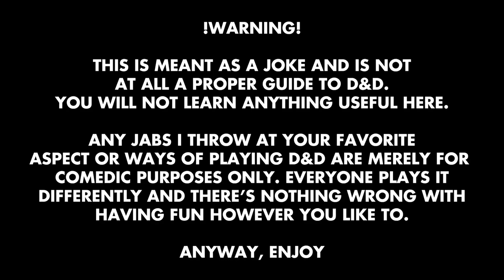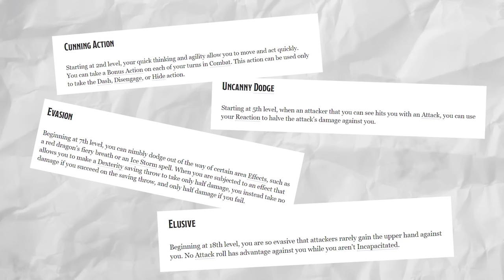A Crap Guide to D&D [5th Edition] - Rogue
Joseph makes a dumb Dungeons and Dragons guide for dumb people

intro/outro music is original piece by JoCat